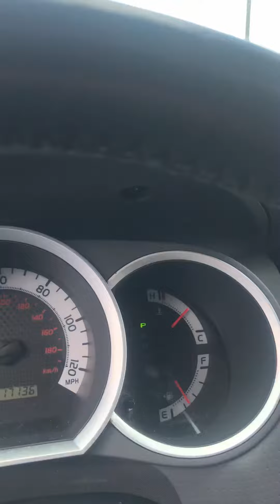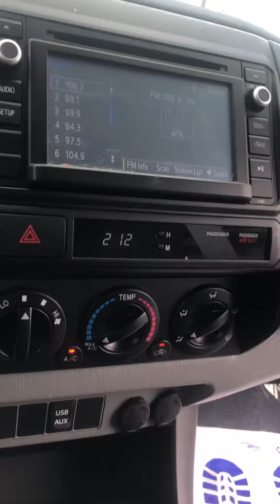2014 Toyota Tacoma